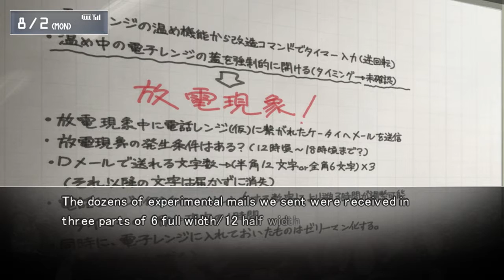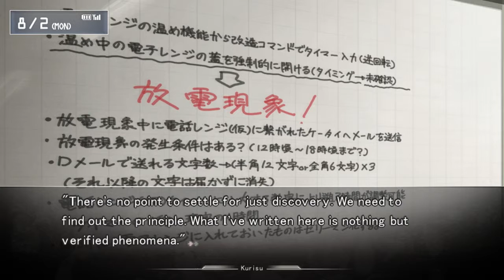Jared Stumbles Through Steins;Gate! Part 22